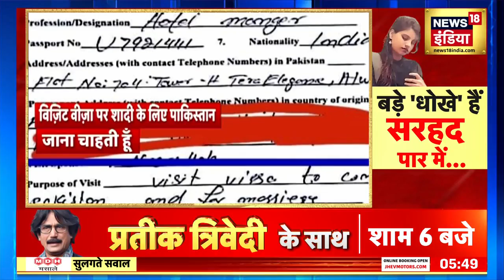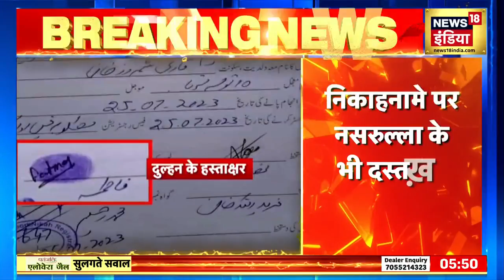Anju-Nasrullah ‘love story’ : अंजू के वीज़ा फ़ॉर्म से सामने आया सच | Pakistan | Pakistani friend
Many questions were already being raised about Anju who went to Pakistan..she had also promised to return from Pakistan...but now Anju's visa form copy has come to the fore. from which Anju's biggest The lie has been caught. News18 India has a copy of her visa form...on which it is clearly written that she wants to go to Pakistan to get married. that means Anju's claims so far are false It is being proved..Anju has left her husband and children and gone to Pakistan...and got married there too.

पाकिस्तान गई अंजू को लेकर पहले से ही कई तरह से सवाल उठ रहे थे..उसने पाकिस्तान से लौटने का वादा भी किया था...लेकिन अब अंजू के वीज़ा के फॉर्म कॉपी सामने आई है. जिससे अंजू का सबसे बड़ा झूठ पकड़ा गया है. न्यूज़ 18 इंडिया के वीज़ा के फॉर्म की क़ॉपी मौजूद है...जिस पर साफ साफ लिखा है कि वो शादी करने के लिए पाकिस्तान जाना चाहती है. यानि अंजू के अब तक के दावे झूठे साबित हो रहे हैं..अंजू अपने पति और बच्चों को छोड़कर पाकिस्तान गई है...और वहां उसने शादी भी कर ली है.